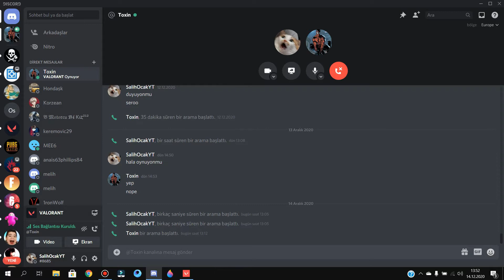NOOB VS PRO !!! (Valorant Komik Anlar)